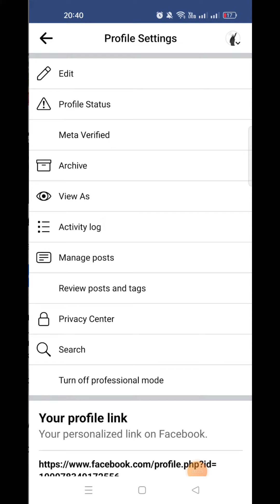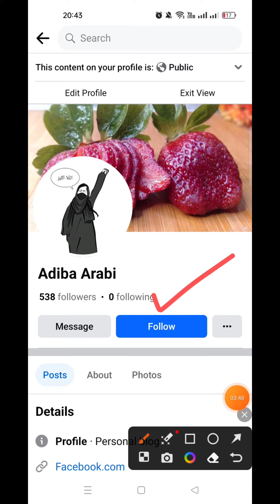ফেসবুক আইডিতে ফলো বাটন এড করুন এভাবে।How to ad follow button on facebook।